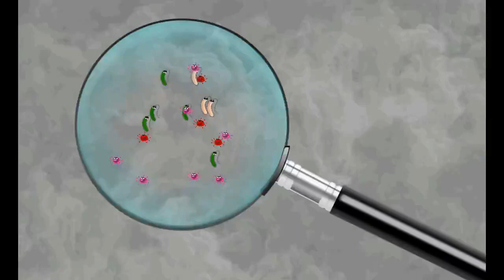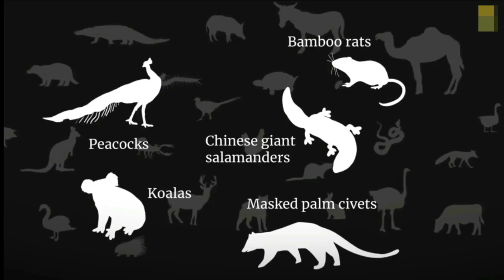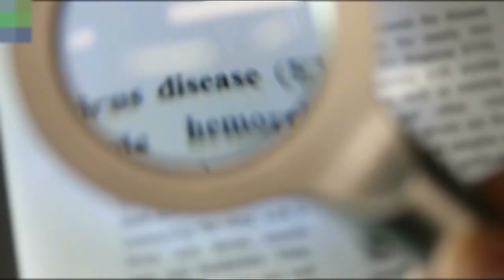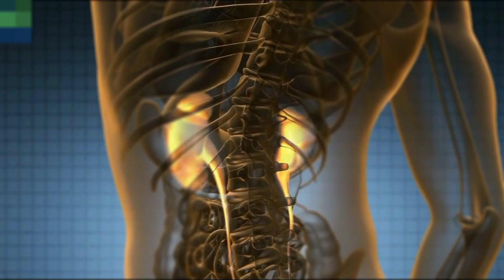অসমতো সৃষ্টি হব পাৰে কৰ'ণা ভাইৰাছৰ আতংক ? বচাৰ উপায় আৰু লক্ষণ ! Coronavirus Symptoms and treatment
About Channel:
 “Assamese Tech Support” is a Assamese YouTube Channel, Where you will get “Mind Blowing Illusions Video” in Assamese.

Assamese Tech Support
Thanks Again.